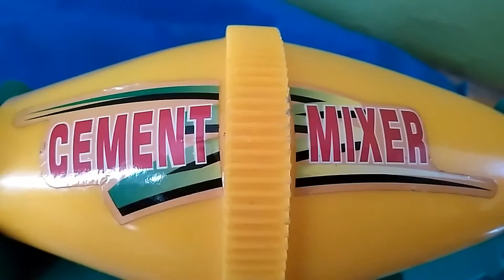Mixer Truck Jumping